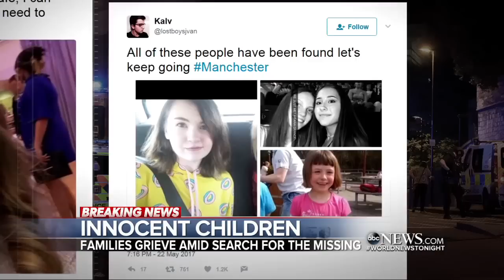Manchester suicide bomber cruelly targeted the most vulnerable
Thousands attend a vigil in a Manchester town square honoring the young victims of the terror attack.